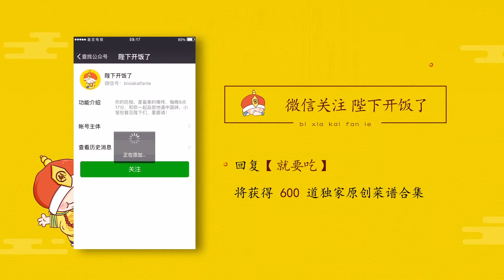【厨房三十六技】洋芋叉叉